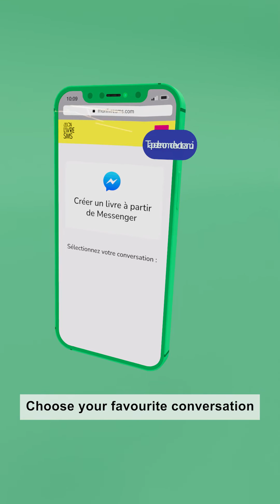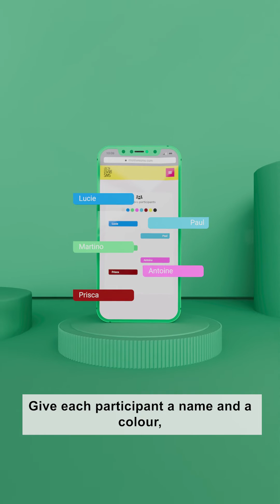Comment sauvegarder et imprimer ses messages d'une conversation Facebook Messenger ?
Avec MonLivreSMS, sauvegardez, récupérez et imprimez les messages de votre conversation Facebook Messenger dans un livre papier 🇫🇷  ou numérique (pdf).

1
Demander vos données Facebook 📥
Pour imprimer une conversation Messenger Facebook, vous devez demander vos données personnelles à Facebook pour pouvoir en extraire les informations concernant vos messages Messenger . Pour cela, il faut donc accéder aux "Paramètres généraux du compte" Cliquez sur "vos informations Facebook" puis "Télécharger vos informations".

(petite astuce: c’est plus facile avec un ordinateur, mais cela est réalisable depuis un appareil Android ou un appareil iPhone avec l’application Facebook)

Explications plus détaillées : cliquez ici

Pour les autres types de conversations WhatsApp, Instagram, SMS d'iPhone ou SMS d'Android voir les différentes versions disponibles sur le site, en cliquant sur le logo "MonLivreSMS - comment imprimer des sms".

2
Informations spécifiques à la demande de vos données "Messages" 🧐
Pour imprimer une conversation Messenger Facebook, vous n’avez pas besoin de toutes les informations disponibles dans l’archive de vos données Facebook.

On vous invite donc à tout désélectionner et sélectionner seulement les informations "Messages", indiquer la période que vous souhaitez, le format "JSON"  avec une  qualité des photos "faible"  (malgré le mot faible qui fait "peur", c'est largement suffisant pour l'impression et cela vous fera gagner du temps lors du transfert 💪) et cliquez sur le lien  "créer un fichier"

3
Confirmation par mail de la demande ✅
Nos amis de Facebook vont vous envoyer un premier message par mail 📩 pour vous indiquer que la demande a été prise en compte, puis travailler un peu pour compiler toutes les conversations et regrouper tous les messages qu’il y a dedans pour vous renvoyer un  second message par mail 📩 dans quelques heures pour vous dire qu’ils sont enfin disponibles.

(petite astuce: vous pouvez retrouver le fichier dans "fichiers disponibles" dans la rubriques "télécharger vos informations »)

4
Télécharger vos données "Messages" de Facebook 📲
📲 Téléchargez vos données, maintenant elles sont sauvegardées 🔐 , on vous invite à les stocker dans un espace sûr et facile d’accès (votre téléphone, votre ordinateur, google drive ou autres). il ne vous reste plus qu’à cliquer sur le lien pour réaliser votre livre papier ou ebook (fichier pdf) "je crée mon livre" et déposer  le fichier reçu en .zip  sans l'ouvrir 🚫 (si votre navigateur l'ouvre par défaut compressez le dossier "messages" pour le remettre en .zip sans modifier les fichiers sinon cela peut perturber la bonne détection des messages et photos)

5
Choisir sa conversation avec les messages que vous souhaitez imprimer. 🐣
Quand vous déposez le fichier sur le site, nous allons vous proposer le choix entre toutes les conversations disponibles dans le fichier de vos données (même les conversations archivées) que ce soit des conversations à deux ou bien de groupe. Une fois votre choix fait, seule la conversation sélectionnée sera transférée sur votre compte sur le site.

Lors du transfert de vos messages Messenger vers le site, nous vous invitons à 🚨 rester sur la page lors du chargement pour que toutes les photos puissent se transférer correctement 🚨 afin que vous ne vous retrouviez pas avec seulement le texte. (Vous pouvez retrouver à tout moment, vos conversations dans votre espace « Mes conversations » où il sera indiqué le nombre de messages et le nombre de photos)

6
Personnaliser son livre « MonLivreSMS » avec une conversation Messenger 📘
Une fois la conversation correctement transférée, vous arriverez sur la page du choix du titre pour la couverture de votre livre, ainsi que de sa couleur. Vous pourrez écrire une éventuelle dédicace personnelle qui sera inscrite avant le début de l’impression de vos messages. Vous choisirez la couleur et l’emplacement des bulles pour chaque participant. Ensuite, il vous sera proposé de choisir une date de début et de fin. Pour finir, le site vous indiquera le nombre de livres nécessaires pour imprimer cette période, en sachant que chaque livre peut contenir 400 pages, soit en moyenne jusqu’à 6 000 messages, il n'y aucune limite de messages au-delà il vous sera proposé plusieurs livres. Mais vous pourrez les sélectionner tous comme ne prendre que le premier par exemple.

7
Renseigner ses coordonnées 🔐 pour finaliser l'impression de ses messages Messenger
Vos livres sms avec une conversation Messenger sont presque prêts, il ne vous reste plus qu’à nous communiquer l’adresse à laquelle vous souhaitez qu’ils soient livrés (nos livres n’ont aucune limite, nous livrons partout dans le monde), d’effectuer le paiement et on s’occupe du reste.

Pour information, il fa...